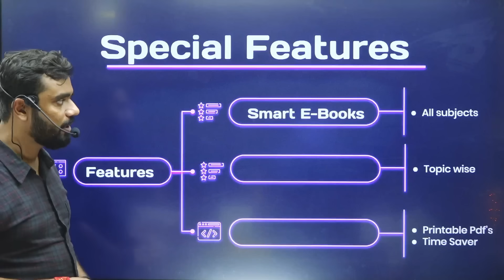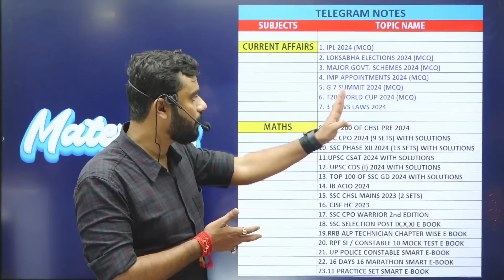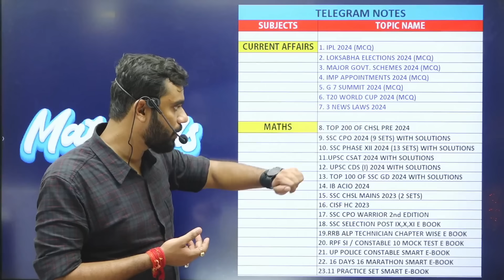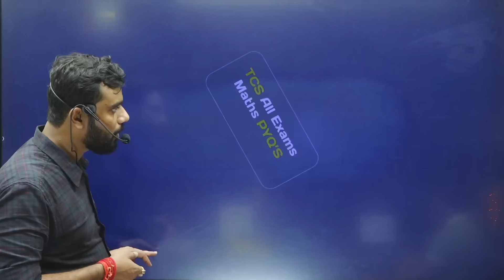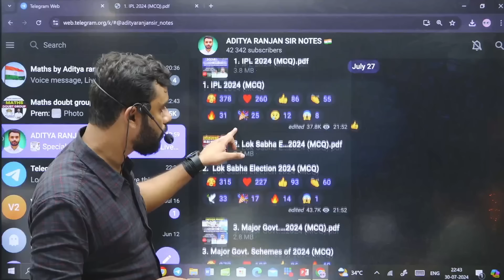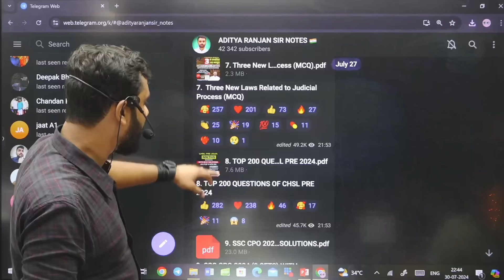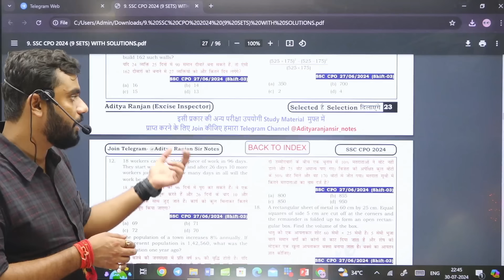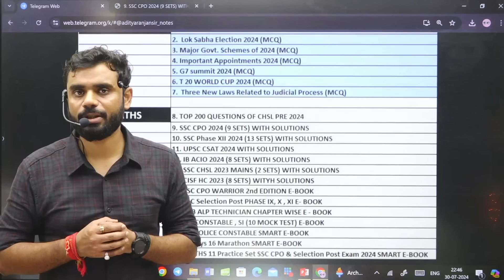📚 लाखों की Book... Aditya Ranjan Sir ने कर दी FREE | Link in Description ⤵️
📘रेलवे सामान्य विज्ञान📙(𝐇𝐢𝐧𝐝𝐢 𝐌𝐞𝐝𝐢𝐮𝐦) अभी 𝐁𝐮𝐲 📚करने के लिए नीचे दिए गए 𝐋𝐢𝐧𝐤🔗पर 𝐂𝐥𝐢𝐜𝐤👇 करे
👉𝐀𝐌𝐀𝐙𝐎𝐍 𝐋𝐈𝐍𝐊

🔴𝐌𝐚𝐭𝐡𝐬 𝐒𝐩𝐞𝐜𝐢𝐚𝐥 𝐁𝐚𝐭𝐜𝐡 𝐂𝐡𝐚𝐦𝐩𝐢𝐨𝐧𝐬 𝟏7.𝟎 𝐁𝐲 𝐀𝐝𝐢𝐭𝐲𝐚 𝐑𝐚𝐧𝐣𝐚𝐧 𝐒𝐢𝐫  START FROM 8 JULY 2024, PRICE 999/- 2 year VALIDITY

🔴𝐂𝐨𝐦𝐛𝐨 𝐒𝐩𝐞𝐜𝐢𝐚𝐥 𝐁𝐚𝐭𝐜𝐡 (𝐏𝐀𝐈𝐃) (𝐁𝐲 𝐈𝐧𝐝𝐢𝐚'𝐬 𝐛𝐞𝐬𝐭 𝐅𝐚𝐜𝐮𝐥𝐭𝐲 ) START FROM 8 JULY 2024,  PRICE (2699/-) 2 year VALIDITY

👉 𝐌𝐀𝐓𝐇𝐒 𝐑𝐄𝐂𝐎𝐑𝐃𝐄𝐃 (𝐕𝐎𝐃 2.0 ) 𝐁𝐀𝐓𝐂𝐇 - @𝟔𝟗𝟗 𝐎𝐧𝐥𝐲
(𝐒𝐏𝐄𝐂𝐈𝐀𝐋 𝐅𝐎𝐑 𝐂𝐆𝐋 MTS 𝟐𝟎𝟐4 )

📕𝐌𝐀𝐓𝐇𝐒 𝐂𝐆𝐋 𝐖𝐀𝐑𝐑𝐈𝐎𝐑 𝐁𝐎𝐎𝐊 𝟐𝐧𝐝 𝐄𝐃𝐈𝐓𝐈𝐎𝐍

📘रेलवे सामान्य विज्ञान📙(𝐇𝐢𝐧𝐝𝐢 𝐌𝐞𝐝𝐢𝐮𝐦) BOOK BY ADITYA RANJAN SIR

📓रेलवे गणित (Hindi Medium) BOOK BY ADITYA RANJAN SIR

📕RAILWAY MATHS (English Medium) BOOK BY ADITYA RANJAN SIR

🔺𝐂𝐨𝐦𝐩𝐥𝐞𝐭𝐞 𝐏𝐄𝐑𝐂𝐄𝐍𝐓𝐀𝐆𝐄 (प्रतिशत) 𝐁𝐘 𝐀𝐃𝐈𝐓𝐘𝐀 𝐒𝐈𝐑 -